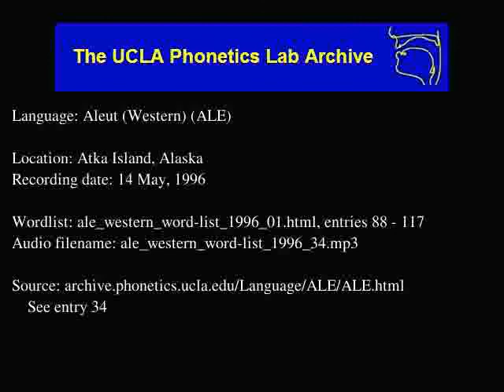Aleut audio: ale_western_word-list_1996_34